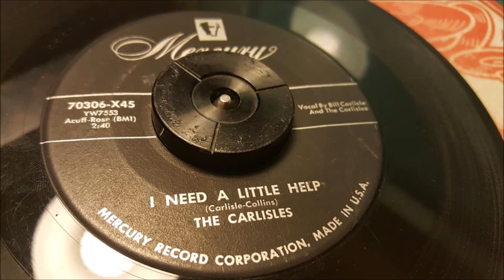The Carlisles - I Need A Little Help - 1954 Country - Mercury 70306X45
Great single by Bill Carlisles from 1954. Ill Never Love Again is the B side off this one.